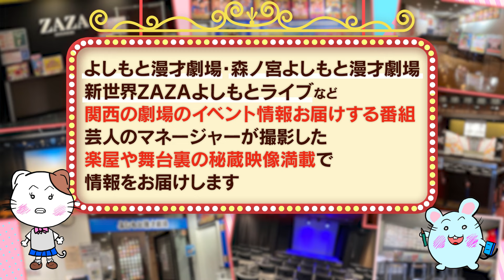【＃118】関西イベント最前線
10/28(月)「極める」 開場16:45/開演17:00/終演18:00